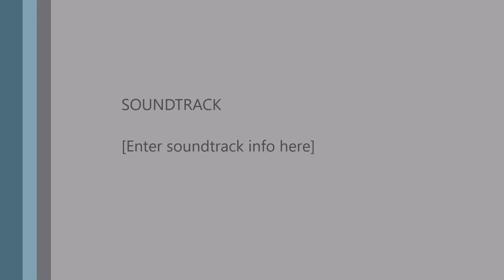Rec play at A.R.C.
Mark & Gene vs Ken & Jacob